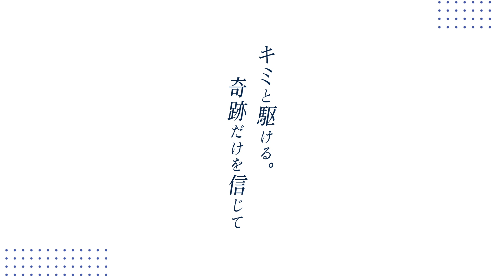Key『LUNARiA -Virtualized Moonchild』デモムービー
キネティックノベル『LUNARiA -Virtualized Moonchild 』デモムービー。
2021年12/24発売予定。

【LUNAR RISE】
歌唱：月乃
作詞：丘野塔也
作曲：折戸伸治
編曲：森藤晶司